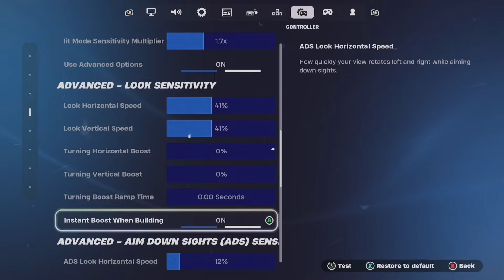So I Played My First Zero Build Cup... (qualified?)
tags (ignore, you can copy if you want)